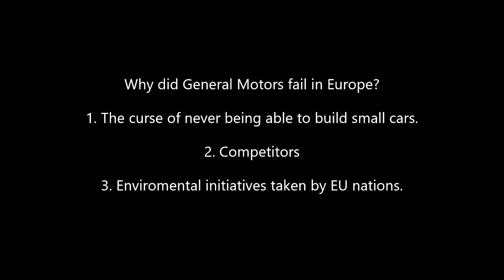Why General Motors failed in Europe! Discussion!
The topic of General Motors leaving the EU markets has been in my mind for very long, I decided to make this video expressing my what I know, and my opinion as well, and factors as to why GM left Europe.